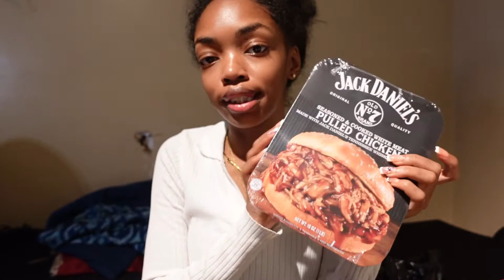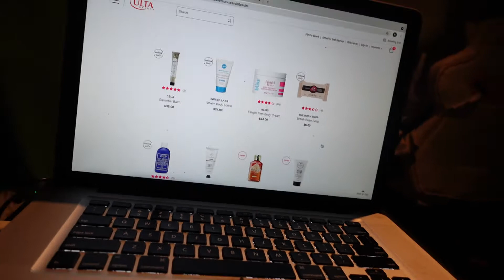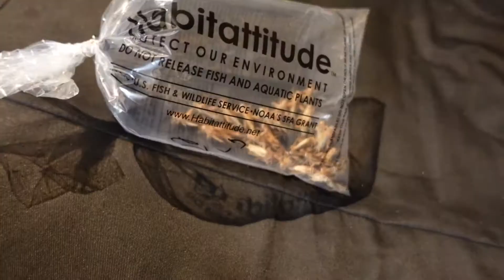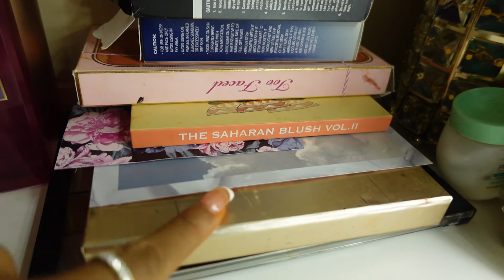MINI VLOG + WATCH ME ORGANIZE MY VANITY